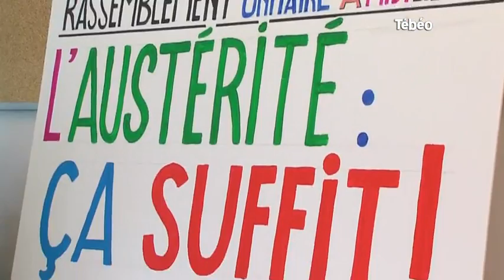Economie : Bilan du pacte d’avenir pour la Bretagne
Sites webs/blogs, copiez cette vidéo avec le bouton "Intégrer" !
Reportage sur le pacte d’avenir pour la Bretagne pour tout savoir de l’effet de ce pacte sur l’économie bretonne et finistérienne. Pour exploitation TV, droits réservés, nous contacter